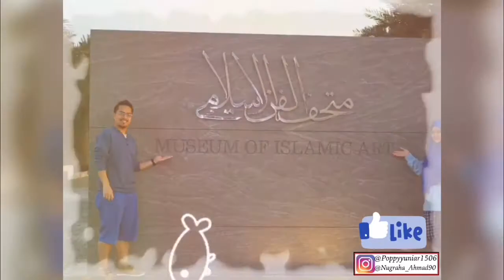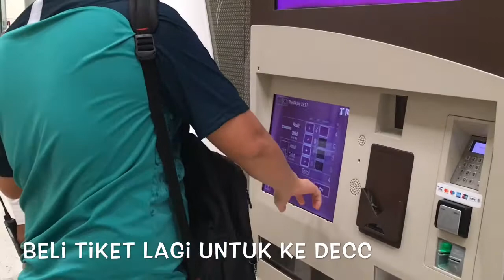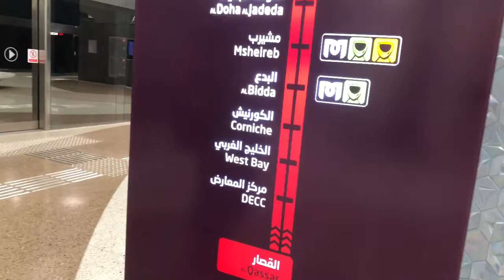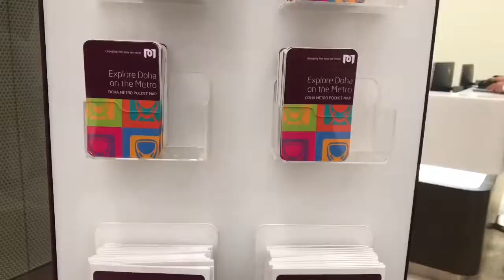Ketinggalan Topi Di Metro Doha || Our Life @Qatar ||PipOpVlog47